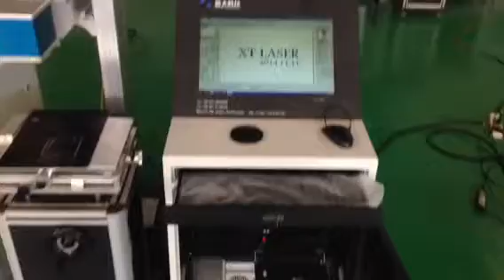detached fiber laser marking machine from XT LASER